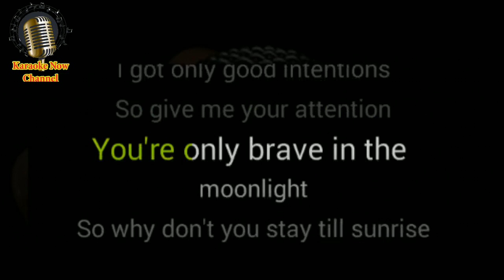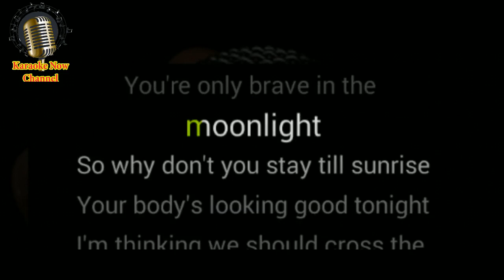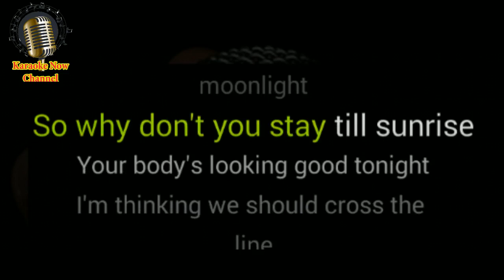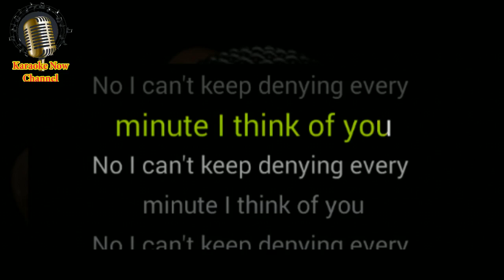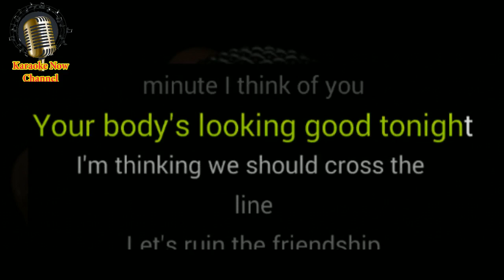[Karaoke] Ruin The Friendship- Demi Lovato- Karaoke Now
Let's enjoy "Ruin The Friendship" karaoke version with Demi Lovato style.